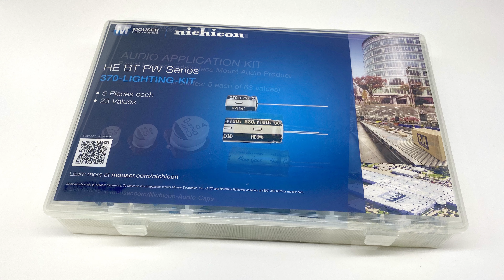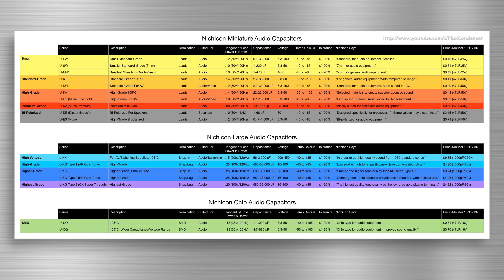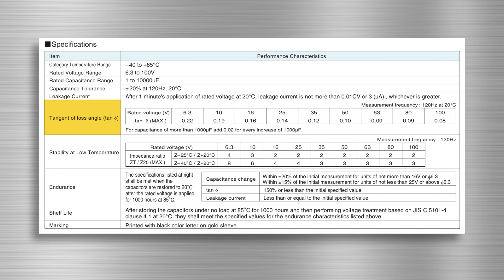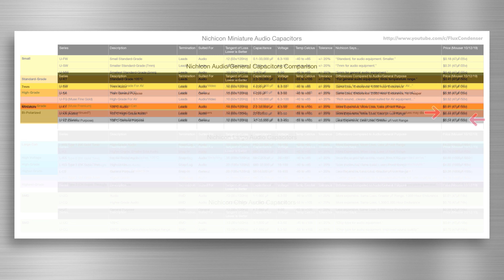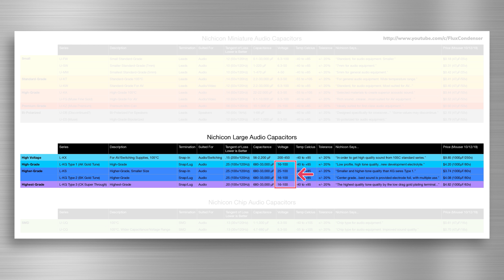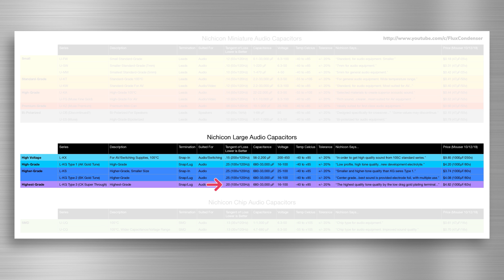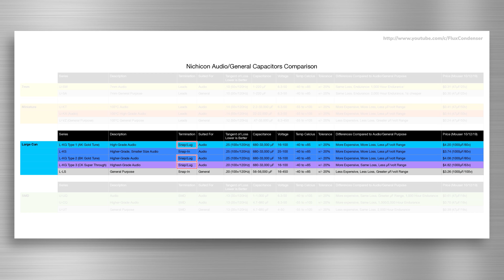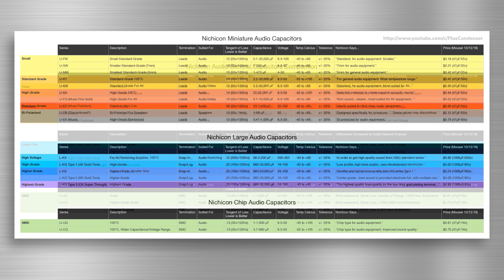How To Choose Nichicon Audio Capacitors. Are They Worth It?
In this video I take on Big Cap. A special feature from the Bureau of Affairs & Research by Flux Condenser (BARF). (Note: Choose the highest-resolution in your viewer to help see the small print in the spreadsheets.) We’ll sort through the almost endless series of audio capacitors offered by Nichicon, and compare them to their general purpose counterparts to determine if they perform better and are worth the price. You’ll learn about a capacitor’s tangent of loss and why that’s a good specification to consider as it is a factor of a capacitor’s leakage, ESR and impedance. Finally, we discuss whether differences in sound quality can be heard between capacitors with different specs and/or construction materials.